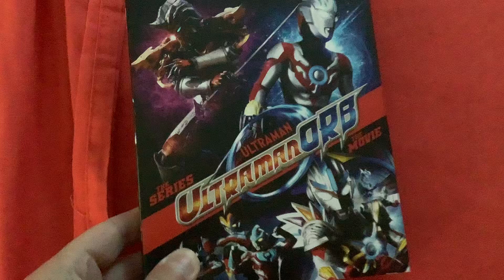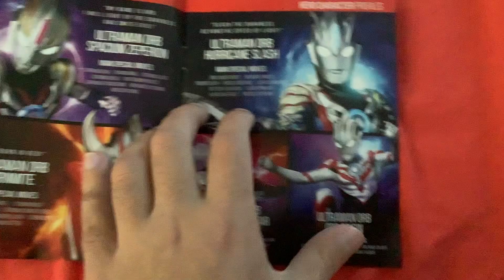Ultraman Orb The Complete Series Blu-Ray Review (Late 55th Aniversary Special)